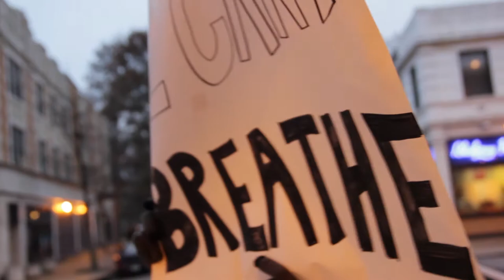Show Me Democracy Trailer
Amidst the uprising in Ferguson, 7 St. Louis college students evolve into advocates and activists as they demand change through policy and protest.